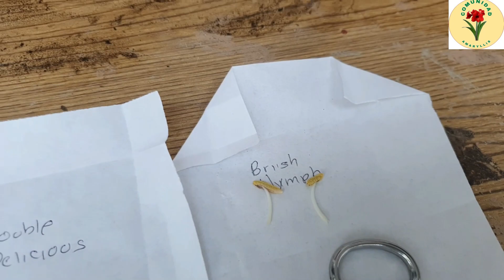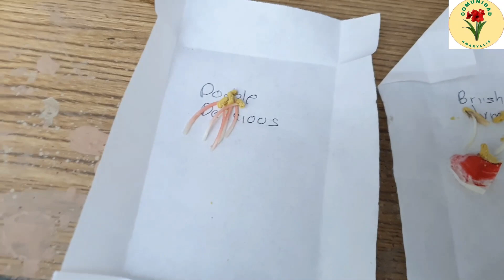Guarda el polen de tus Amaryllis, CONVIERTELOS EN DOBLES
Fabrica tu propio banco de polen. Si te gusta hacer cruces o híbridos con las plantas, entonces necesitas tener un banco de polen. Así podrás mantenerlo lejos de la humedad y conservarlo por más tiempo para su uso posterior.

Conserva el polen lejos de la humedad. El enemigo del polen es la humedad, un polen húmedo se contamina con hongos, o se forma una pasta húmeda inservible.